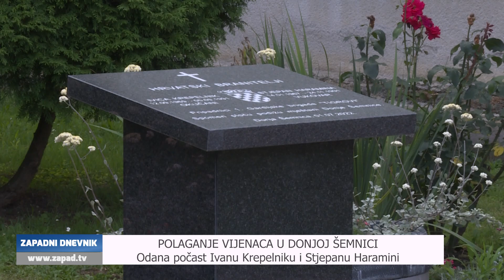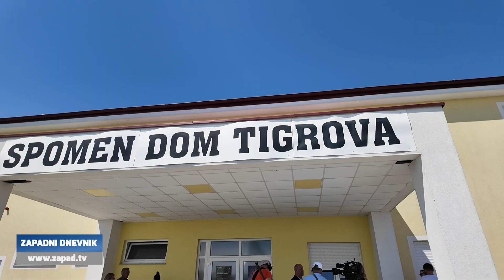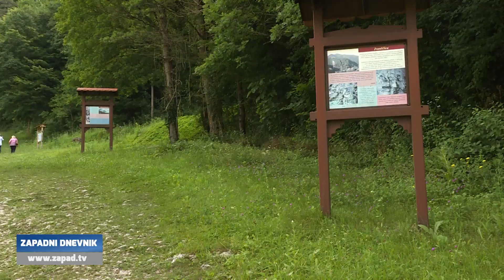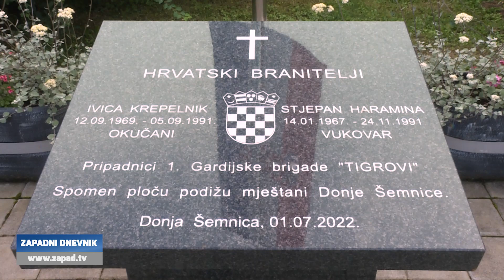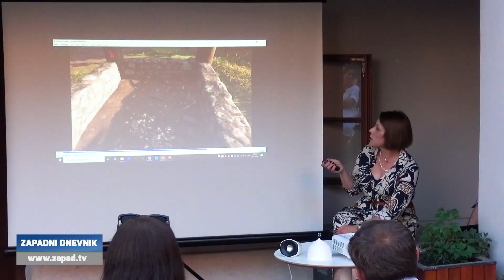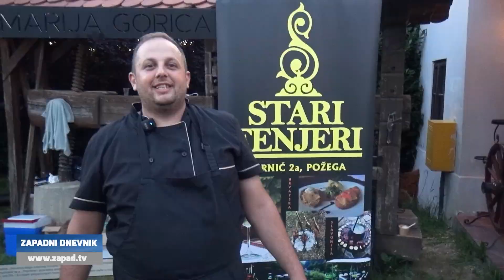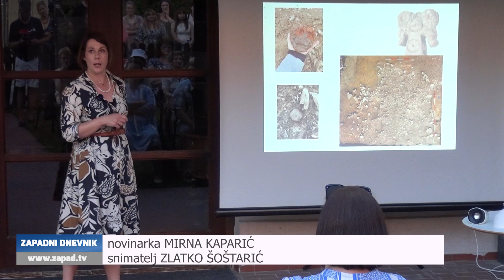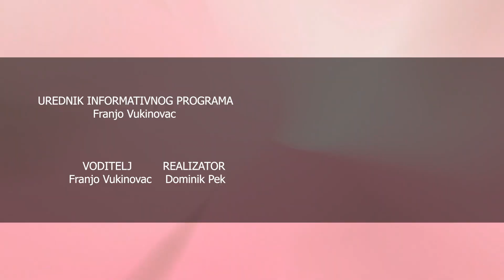Televizija Zapad - Zapadni Dnevnik 01.07.2024.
0:00 - DAN SVETIH PETRA I PAVLA OBILJEŽEN U ZAPREŠIĆU
U obnovljenoj crkvi svetog Petra

4:54 - DAN HRVATSKIH BRANITELJA ZAGREBAČKE ŽUPANIJE
Održana svečanost u Svetoj Nedelji

9:03 - KRIŽNI PUT DO SVETIŠTA MAJKE BOŽJE GORSKE
Petrovsko proštenje i blagoslov

12:17 - POLAGANJE VIJENACA U DONJOJ ŠEMNICI
Odana počast Ivanu Krepelniku i Stjepanu Haramini

16:54 - PREDSTAVLJENA ARHEOLOŠKA ISTRAŽIVANJA SV. KRIŽA
Predavanje Janja Mavrović Mokos

22:31 - NAGRAĐENI NAJBOLJI UČENICI I MENTORI KZŽ-a
Ove godine nagrađeno ukupno 66 učenika